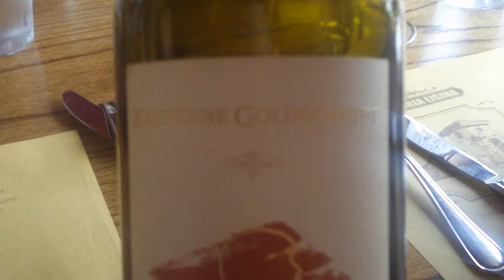Debbie's 50th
wine